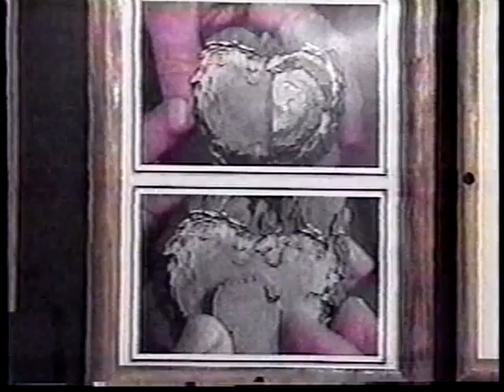A visit with a person of High Strangeness Museum of the Unexplained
Look back on visit and experiences with the friends we met on the road